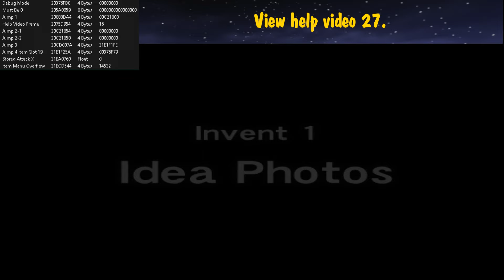(OUTDATED) Dark Cloud 2 Glitch - Enabling Debug Mode With Damage Storage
This method of enabling debug mode is obsolete, click the link below for the new method.

It's been a while. The rage issues I talked about in my update comment on my previous video have improved and I finally returned to glitch hunting back in November 2023. 4 months later I found a faster way to enable debug mode by combining Closetowar's Damage Storage glitch with Using Anything as Equipment and Item Menu Overflow, so hopefully this makes up for the long wait.

The original method required recruiting Adel and opening the item menu over 1000 times. This new method can be performed after obtaining the first geostone and only requires opening the item menu 76 times! The only somewhat tricky part is that at least on the PS5, it requires ending a help video almost frame perfectly. I had a bit of a hard time explaining parts of the glitch, hopefully the explanation I gave in the video is understandable. I still haven't replaced my PS2, so I'm not able to test this on there, but I'll update the description once I or someone else verifies whether it works on there or not. The next goal will be to find a setup that works in Chapter 1, it might be asking for a lot, but if there's a glitch that might be capable of it, this is it.

If you're not familiar with the three combined glitches I mentioned, check these videos out first: